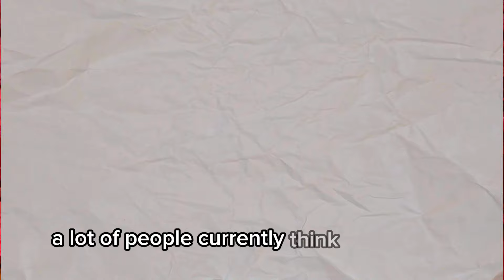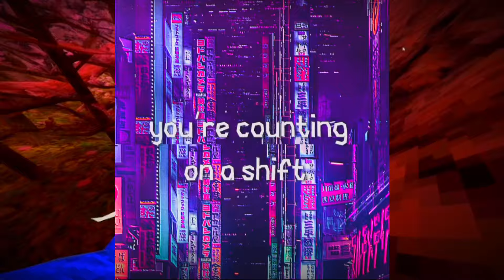Who Is @gorillaVRGT?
In this video i cover gorillavrgt.
Suspetcs:@tacovr. @ApolloGorillaTag

I DO NOT CLAIM ANY MUSIC IN MY VIDEOS🎶🎶

I DO NOT CLAIM ANY MUSIC IN MY VIDEO🎶🎶